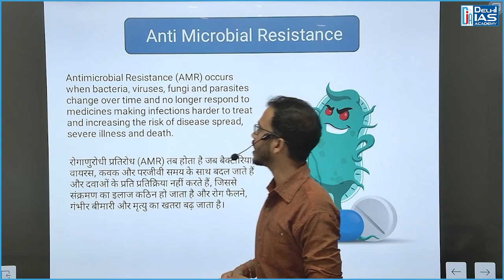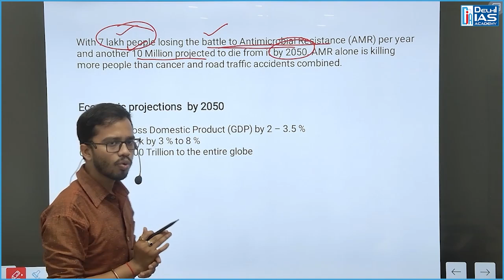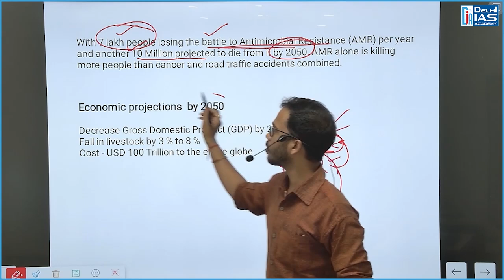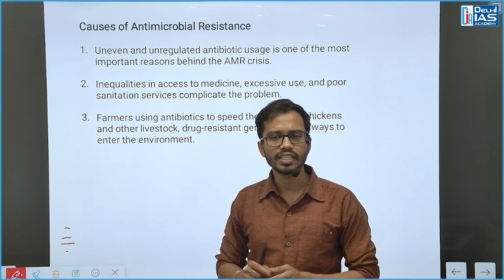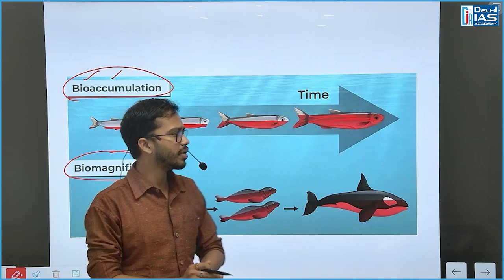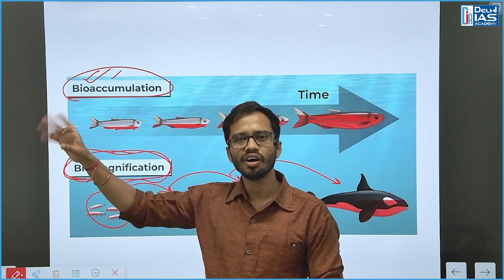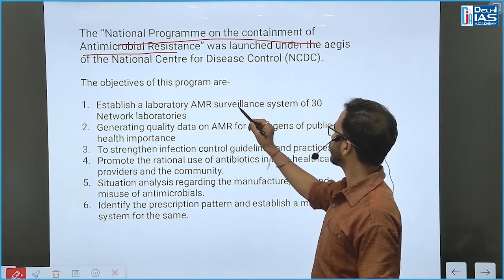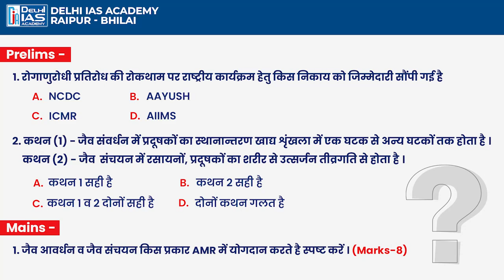Antimicrobial Resistance: Key Points for CGPSC Aspirants | आधार by Delhi IAS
एंटीमाइक्रोबियल प्रतिरोध: सीजीपीएससी उम्मीदवारों के लिए मुख्य बिंदु | आधार by Delhi IAS | By - Girish Sir | Delhi IAS Academy Raipur

Call Us -
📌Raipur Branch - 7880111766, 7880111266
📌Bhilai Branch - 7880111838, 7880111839